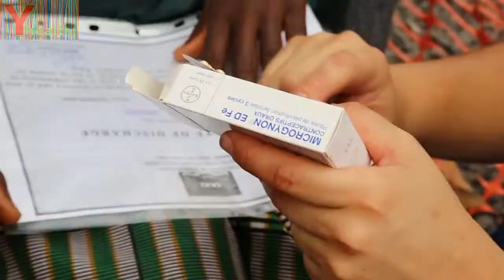[Deealy virus]what is ebola - symptoms of ebola - エボラウイルス–エボラ 症状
Ebola virus (EBOV, formerly designated Zaire ebolavirus) is one of five known viruses within the genus Ebolavirus. Four of the five known ebola viruses, including EBOV, cause a severe and often fatal hemorrhagic fever in humans and other mammals, known as Ebola virus disease (EVD). Ebola virus has caused the majority of human deaths from EVD, and is the cause of the 2013–2015 Ebola virus epidemic in West Africa, which has resulted in at least 28,512 suspected cases and 11,313 confirmed deaths (source: en.Wikipedia.org)
So, Yhealth give you a definition of what is ebola. No we turn to what Ebola symptoms (symptoms of Ebola) is?
• Fever
• Severe headache
• Muscle pain
• Weakness
• Fatigue
• Diarrhea
• Vomiting
• Abdominal (stomach) pain
• Unexplained hemorrhage (bleeding or bruising)
Ebola Symptoms (symptoms of Ebola) may appear anywhere from 2 to 21 days after exposure to Ebola, but the average is 8 to 10 days.
Recovery from Ebola depends on good supportive clinical care and the patient’s immune response. People who recover from Ebola infection develop antibodies that last for at least 10 years.
エボラウイルス（EBOV、旧指定ザイールエボラウイルス）は属エボラウイルス内の5既知のウイルスの一つです。 EBOVを含む5つの既知のエボラウイルス、の4、エボラ出血熱（EVD）として知られ、ヒトおよび他の哺乳動物における深刻な、しばしば致命的な出血熱を引き起こします。エボラウイルスは、EVDの人間の死の大部分を生じ、少なくとも28512疑い例と11313確認の死者をもたらした西アフリカ、2013年から2015年におけるエボラウイルスの流行の原因（ソース：en.Wikipedia.org）になってい
•フィーバー
•重度の頭痛
•筋肉痛
•弱点
•疲労
•下痢
•嘔吐
•腹部（胃）の痛み
•原因不明の出血（出血やあざ）
エボラ症状はエボラへの曝露後2〜21日どこからでも見えるかもしれないが、平均的には8〜10日です。
エボラからの回復は良い協力的臨床ケア、患者の免疫応答に依存します。エボラ感染から回復した人は、少なくとも10年間続く抗体を開発。